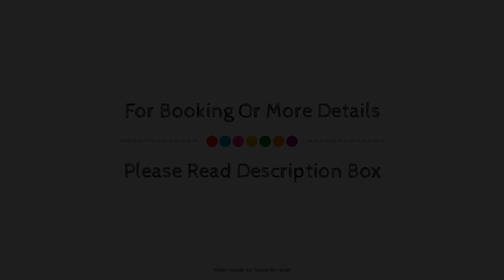Hotel Silken Alfonso X, Ciudad Real, Spain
About Property:
The 4-star Hotel Silken Alfonso X offers comfort and convenience whether you're on business or holiday in Ciudad Real. The hotel offers a high standard of service and amenities to suit the individual needs of all travelers. Service-minded staff will welcome and guide you at the Hotel Silken Alfonso X. Guestrooms are fitted with all the amenities you need for a good night's sleep. In some of the rooms, guests can find internet access – wireless (complimentary), air conditioning, heating, wake-up service, desk. The hotel offers various recreational opportunities. Discover all Ciudad Real has to offer by making Hotel Silken Alfonso X your base.
Searching For
1. Hotel Silken Alfonso X - Ciudad Real
2. Hotel Silken Alfonso X - Ciudad Real Virtual Tour
3. Hotel Silken Alfonso X - Ciudad Real Rooms
4. Hotel Silken Alfonso X - Ciudad Real Amenities
5. Hotel Silken Alfonso X - Ciudad Real Videos
6. Hotel Silken Alfonso X - Ciudad Real Offers
7. Hotel Silken Alfonso X - Ciudad Real Deals
Audio Credit:
Track Title: Reasons To Hope
Artist: Reed Mathis